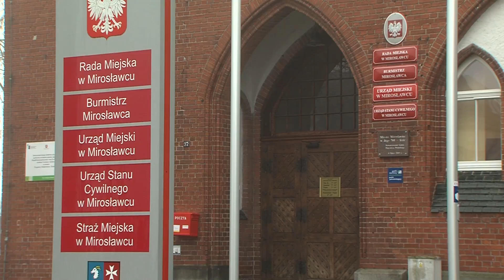16 11 25 info 06